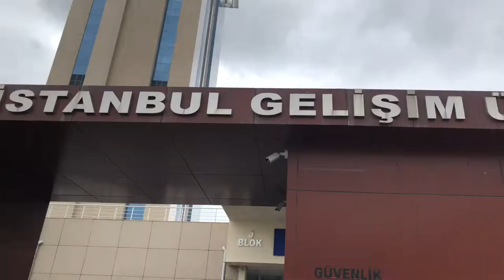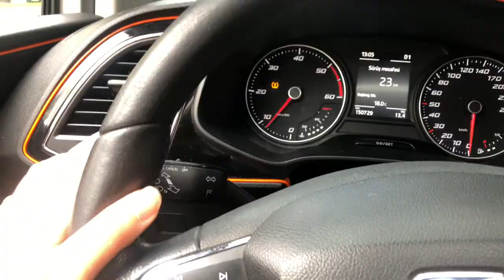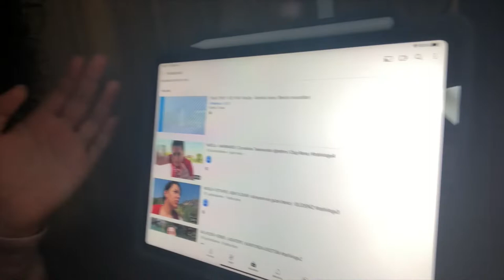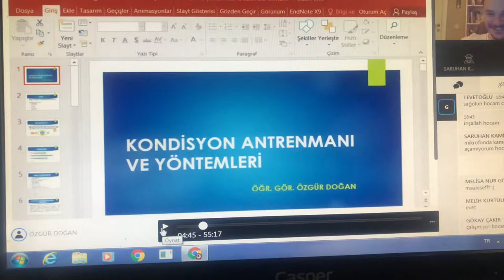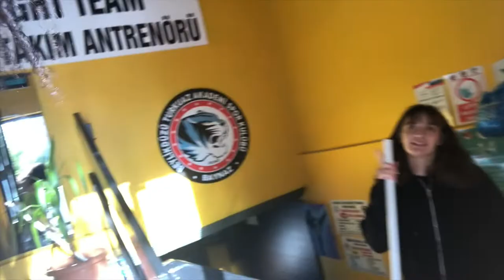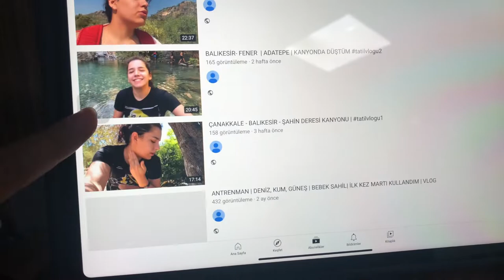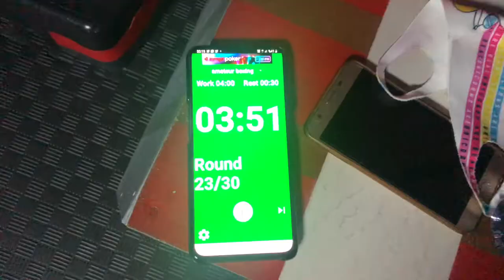ARABADA SOHBET | GELİŞİM ÜNİVERSİTESİ | KİCK BOKS ANTRENMANI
Yaberr..?

Araba kullanmayı çok seven biri olarak, bol bol arabada sohbet etmeli bir video sizlerle. Canım okuluma Istanbul Gelişim Üniversitesi'ne gittim, işlerimi hallettim. Gençlik spora gittim vee vee antrenman yaptım hemde 9 ay aradan sonra. Tam tamına 9 ay hiç antrenman yapmadım, yürüyüş dahil. sizinle 1 günümü paylaşmış oldum. Umarım beğenmişsinizdir.
Gezip dolaştıkça sizlerle paylaşacağım.

İyi seyirler..

Videomu beğendiyseniz like butonuna basmayı,
Vee
UNUTMAYIIIN !

Umarım bu videoyu keyifle izlemişsinizdir  ❤  Yorumlarınızı bekliyorum!

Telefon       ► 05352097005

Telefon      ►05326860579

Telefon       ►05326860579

1. Şubemiz : BEYLİKDÜZÜ TURKUAZ AKADEMİ SPOR KULÜBÜ
2. Şubemiz : BAYNAZ FİGHT ACADEMY
3. Şubemiz : BAYNAZ SPOR KULÜBÜ

DEMO DERSLERİMİZE BEKLİYORUZ.